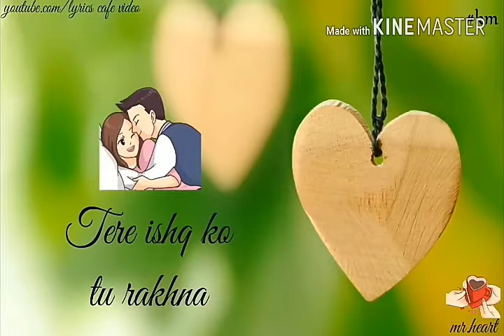Saurabh srivastava nnp